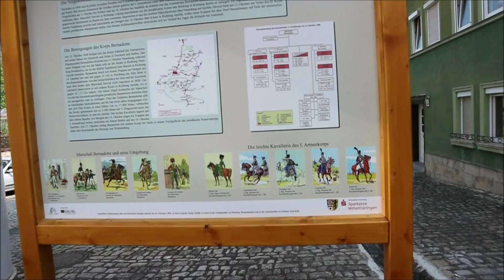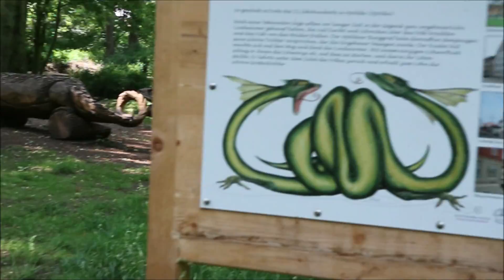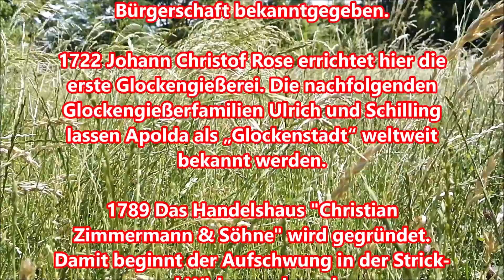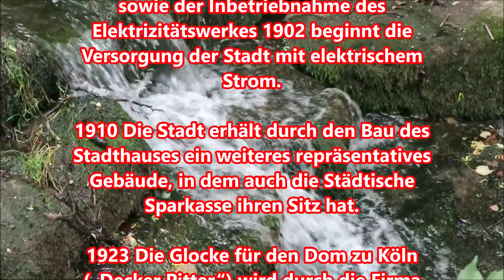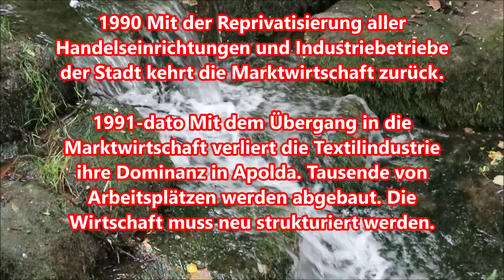Apolda 2018. Thüringen.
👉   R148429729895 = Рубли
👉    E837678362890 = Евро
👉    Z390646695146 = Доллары